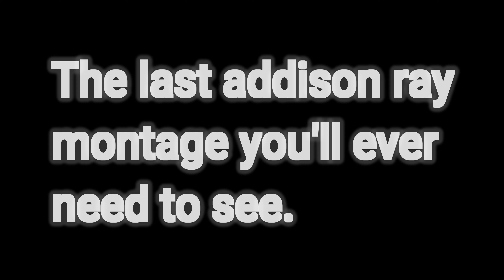Addison Ray montage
The song is-   The Kid LAROI - Addison Rae